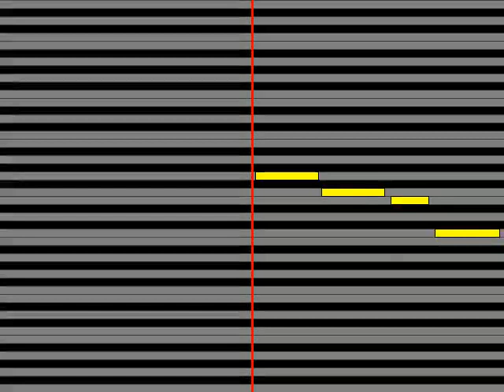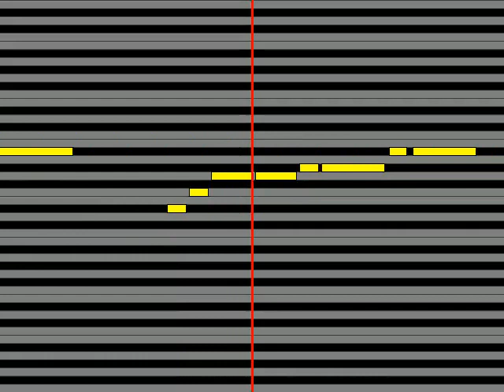【ガイドメロディ】 天海春香中村繪里子、菊地真平田宏美、双海真美下田麻美 初恋～四章 運命のイヴ～